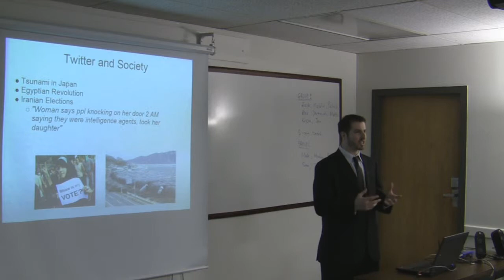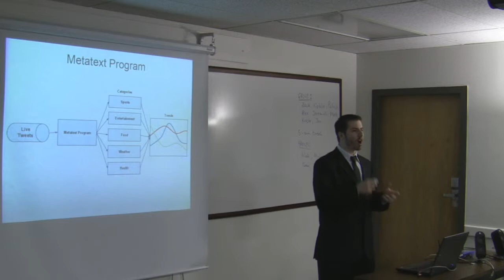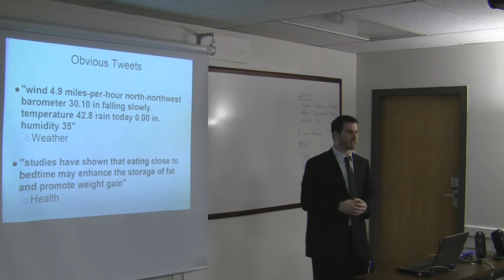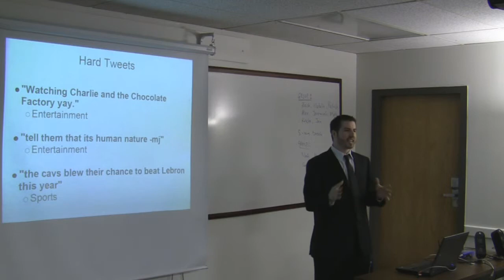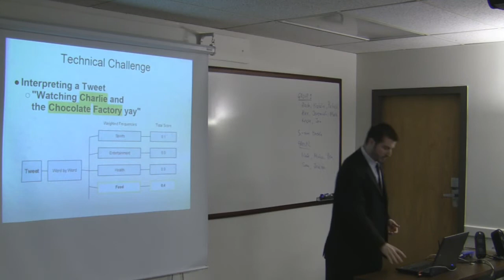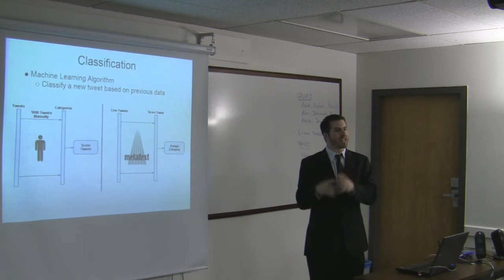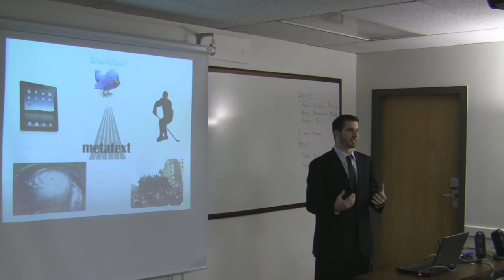Metatext Presentation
Metatext is an automated text classification program that uses Twitter to detect social trends.